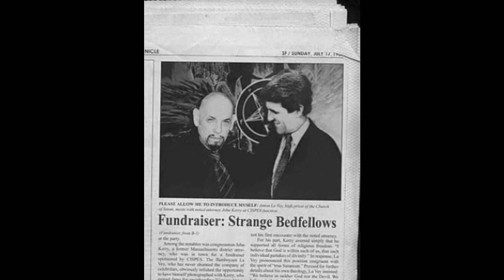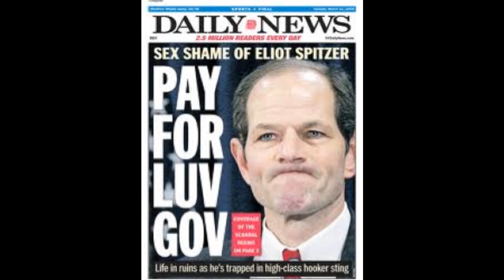"Leaders" - Hybrid the rapper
lyrics by Hybrid {self produced as well}
guitar solo by TREE of Embercast

Dubtape Records
a song about the Vile leaders within our current goverment and past ... the nature of space travel ... the current mind state of America and being raised in such a free society ... this song has caused alot of commotion in the Capital and in the underground listen to the words and the anti-war campaign that is shared by Hybrid and millions of others